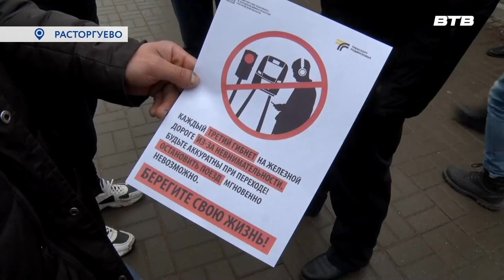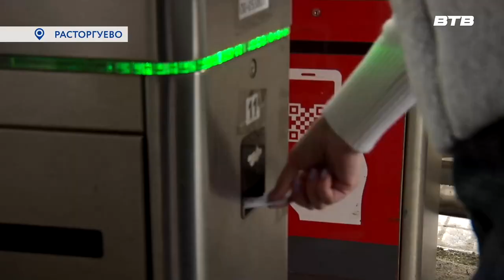ОСТОРОЖНО: ПОЕЗД!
Осторожно, поезд! На платформе «Расторгуево» прошёл очередной рейд по снижению травматизма на железной дороге. Подробности – в нашем следующем материале.